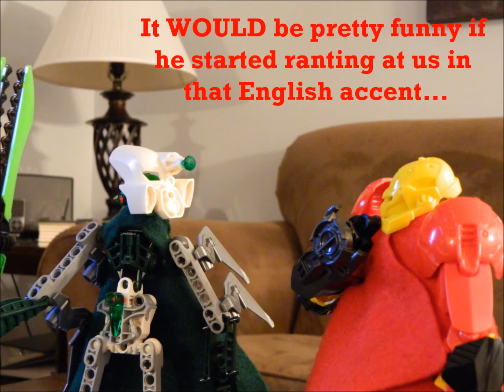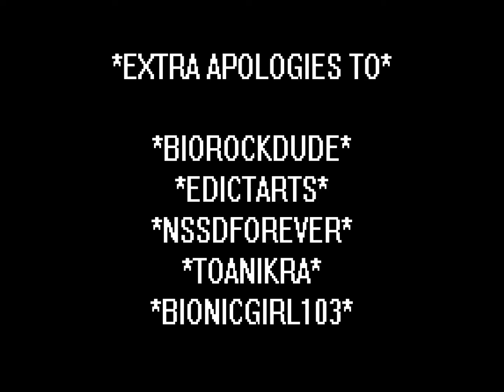Nuriginal - KylerNuva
Evergreen and Cross-Fire discuss popularity, while poking fun at other, much more famous Stop-Motioneers. (Especially KylerNuva) I'm making fun of a 20 Year old with 100x more subscribers than me. I think I have a death wish.